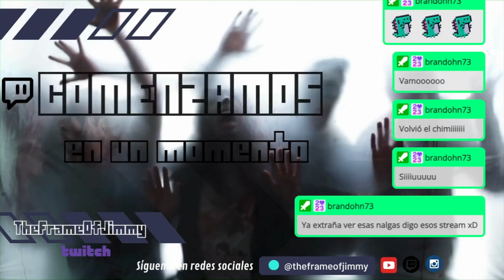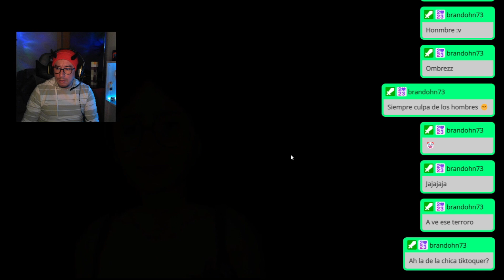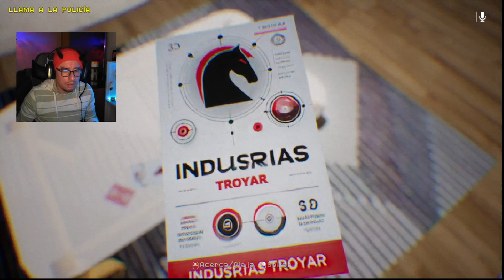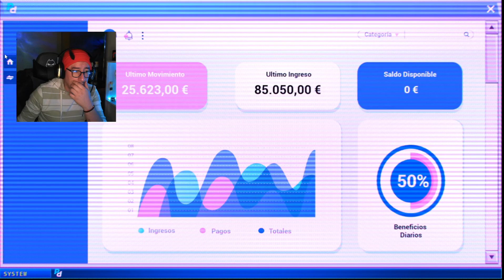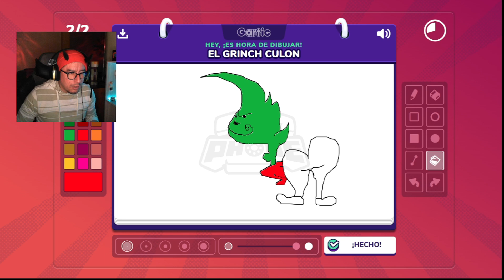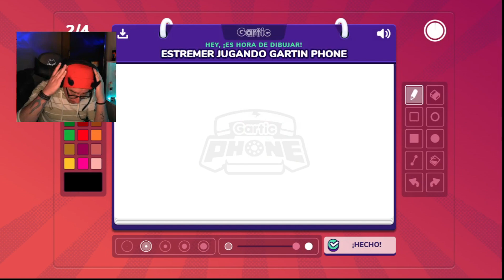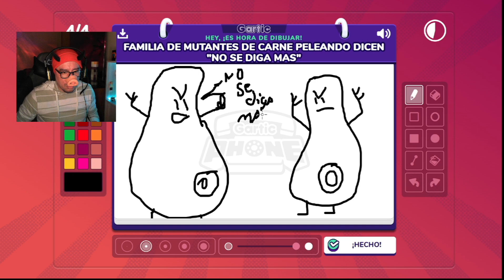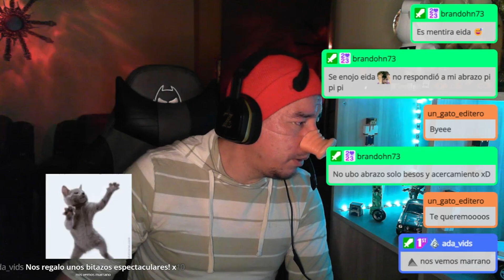Jugando Teroro por primera vez